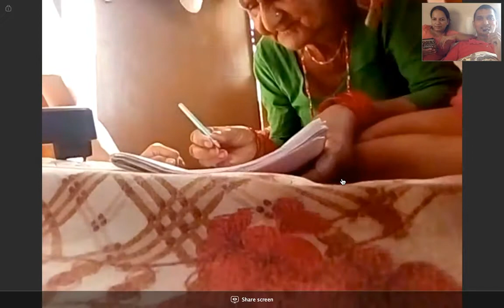Sasu learning to write her name